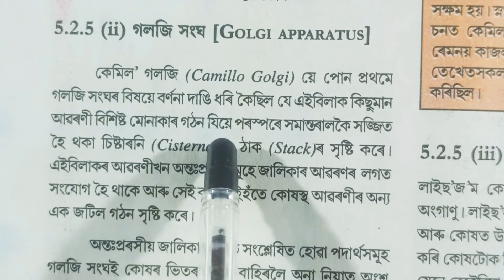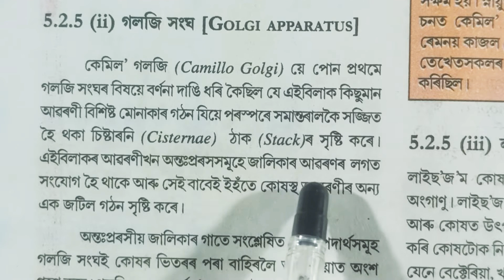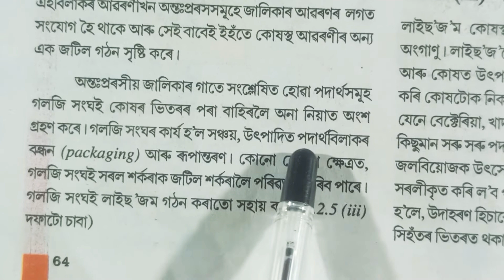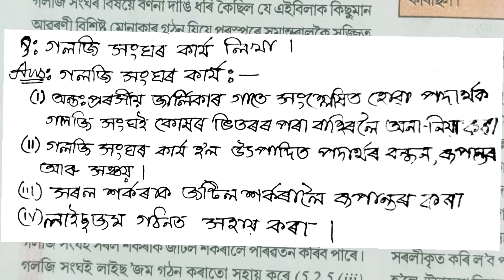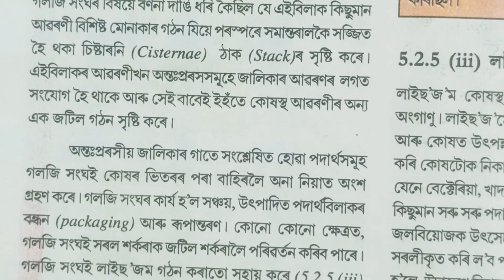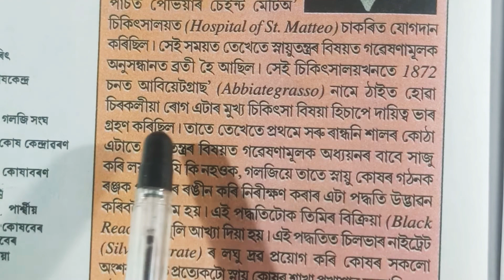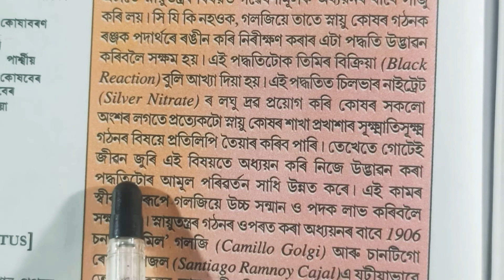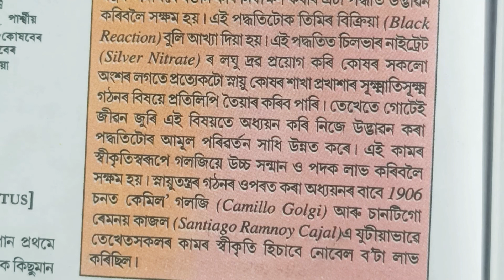Part 10 || Class 9 || Science || Chapter 5 || Question || Answer || Assamese || Medium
This series video has the solution, questions, additional questions, Exercise and answer from the Chapter 5 The Fundamental Unit of Life of Class 9 Science

Lession 5 || Question || Answer

Class: 9

Subject: Science

Chapter: 5

Lesson: The Fundamental Unit of Life

State: Assam

Country: India